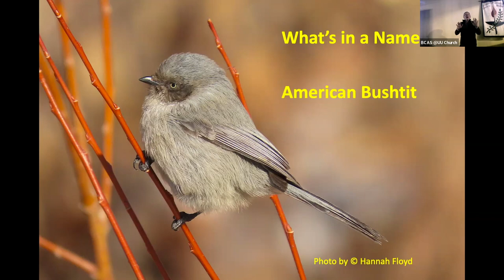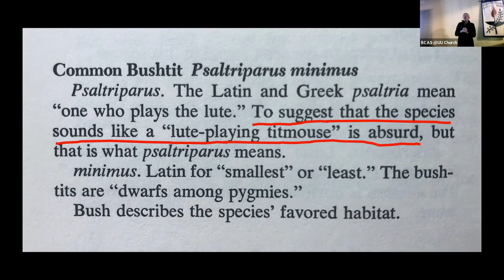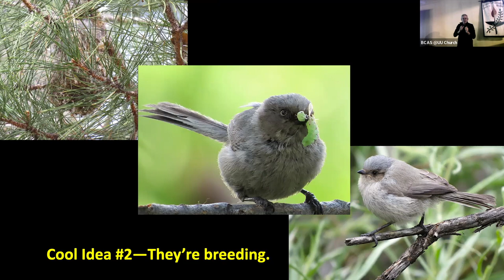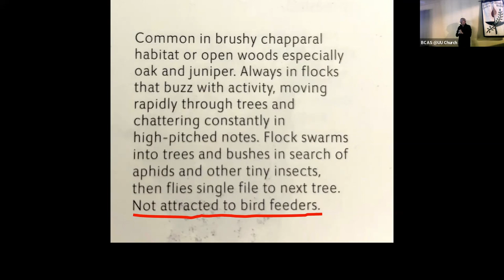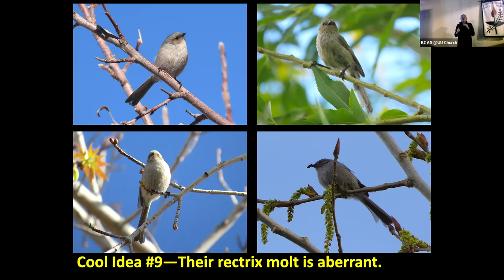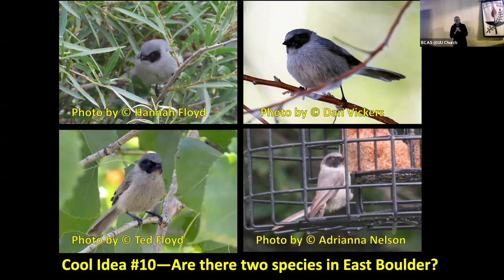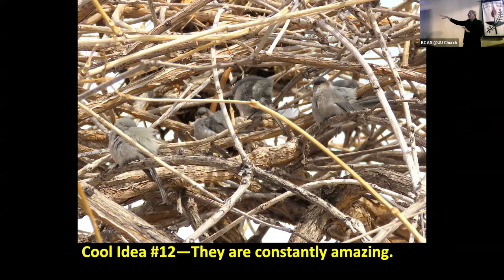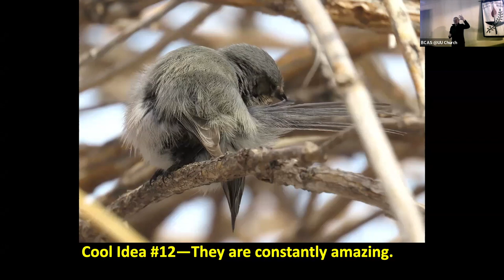Celebrating the greatest bird in the world, the American Bushtit -Ted Floyd, January 2023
Wandering Albatrosses and Peregrine Falcons and Resplendent Quetzals are awesome birds, but Ted Floyd’s favorite of them all is the American Bushtit, an entirely drab micro-birdlet that happens to be the smallest U.S. bird other than a hummingbird. Male and female plumages are identical, and adults are indistinguishable from juveniles; at all stages of the bird’s life, it’s plain gray all over. Why, if it weren’t for the bird’s toothpick of a tail—typically worn and ratty—there wouldn’t be any bird at all! And the calls of bushtits are so feeble and high-pitched that many of us can’t even hear them. Yet bushtits are extraordinary, the most wondrous bird in Boulder County, indeed in all the world. In this encomium to the exalted pixie of Boulder County scrublands and residential neighborhoods, Ted takes us for an in-depth look at the marvels and majesties of the world’s greatest bird.

Ted Floyd is longtime Editor of Birding magazine, the award-winning flagship publication of the American Birding Association. He has written five bird books, including the Smithsonian Field Guide to the Birds of North America (HarperCollins, 2008) and How to Know the Birds (National Geographic, 2019), and three more are on the way. Ted is also the author of more than 200 popular articles, technical papers, and book chapters on birds and nature. He is especially interested in analyzing bird vocalizations, in interpreting birds and nature for children and beginners, and in applying new media and emerging technologies toward the appreciation of nature. A graduate of Princeton University and Penn State University, Ted has taught biology, math, and statistics to everyone from second graders to advanced graduate students. He and his family live in Lafayette, Colorado.

Ted presented this talk to Boulder County (CO) Aubudon Society on 1-24-23.